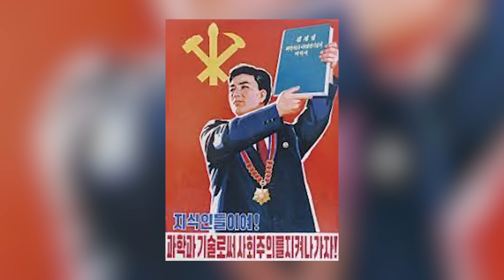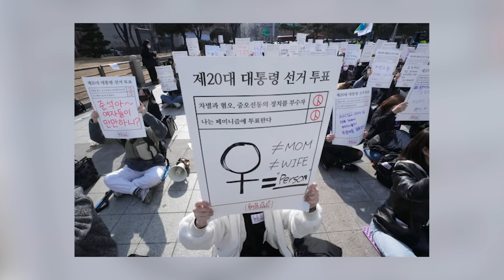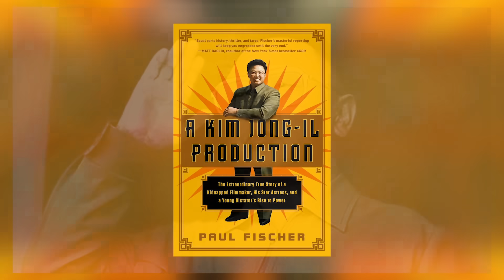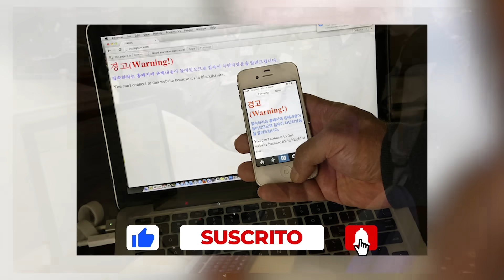Mira Lo Que Esta Pasando Ahora En COREA DEL NORTE - 15 Cosas Que Solo Pasan En Corea Del Norte